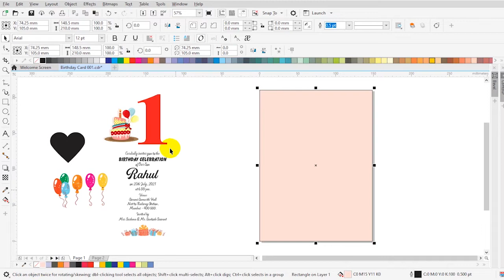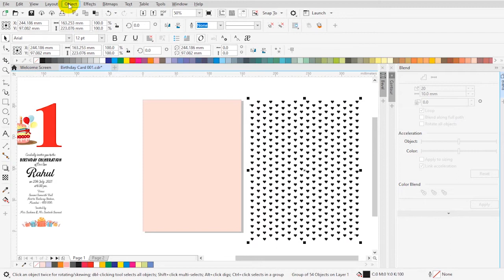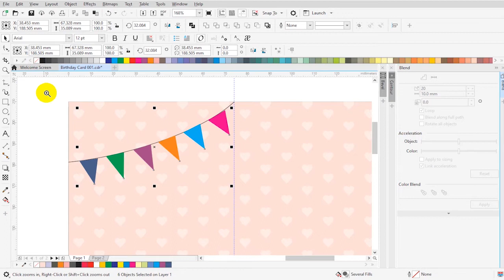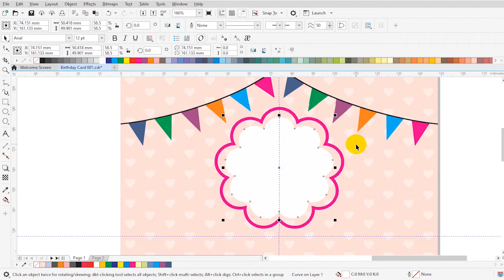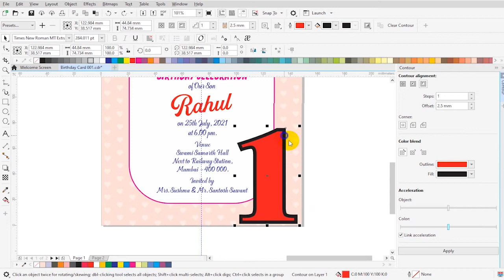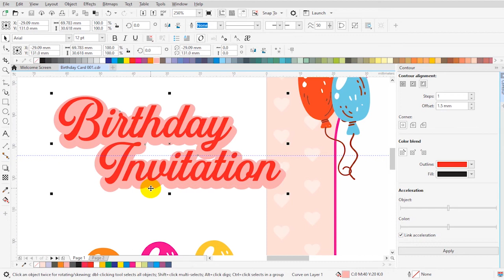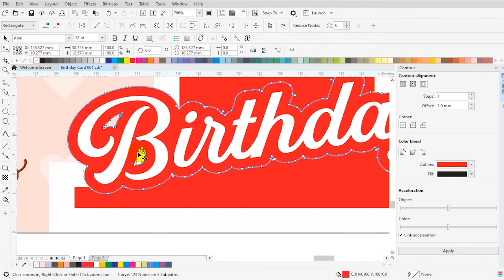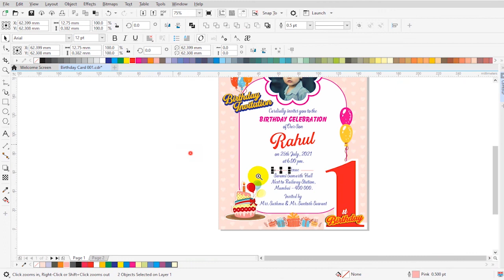SP47 I How to make Birthday Invitation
How to make Birthday Invitation

नमस्कार दोस्तों,
आप सभी का SP9 Graphics में स्वागत है I

आज हम सीखेंगे Multi Colour Birthday Invitation card का डिज़ाइन कैसे बनाते है  I पहले Birthday Invitation की डिज़ाइन आप चाइये तो Photoshop, Illustrator में या फिर Coreldraw में भी बना सकते है I

आज हम Birthday Invitation की डिज़ाइन Coreldraw में बनाएंगे I
दोस्तों इसके जैसी आप और भी कई सारे डिज़ाइन बना सकते है। यह एक सैंपल है।

इस डिज़ाइन की फाइल आप निचे दिए हुए लिंक से डाउनलोड कर सकते है।